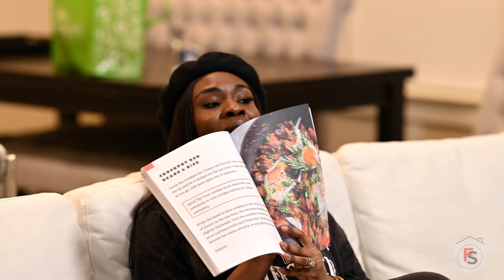FULL EPISODE Season Finale - Surrendering In The New | Reflecting & Overcoming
Welcome to the Season 1 Finale of Fellowship! 🎉 In this special episode, our host Rece takes center stage for a deeply personal reflection on surrendering to new beginnings. Get ready for an unfiltered conversation as Rece delves into overcoming fear, making sacrifices, and letting go of what no longer serves us—even if it's comfortable. 🍿

Tune in as Rece shares her journey of embracing change, the art of obedience, and listening to the divine guidance. Grab your notepad and drink, and join Rece on the couch for an insightful, raw, and heartfelt discussion.

Come hungry, leave full, with a to-go box of freedom. 🗒️✨

The goal is not for you to agree but to listen.

Episode Index:

[2:46-17:46] Where it all began: Surrender made me leave corporate America | the caterer, the athlete chef, and doing something new

[17:48-36:28] They wouldn’t hire me so I had to unplug | unknowingly prideful & controlling

[37:40-39:29] You can’t hear God because you won’t shut up

[39:30-43:39] Hallelujah, my husband told me not to work!

[43:41-55:01] Learning to embrace the new | getting mentored, studying sports analysts, and finding my niche

[56:26-1:13:56] Why and how I created Fellowship | refusing to quit | battle of the mind

[1:14:00-1:20:31] Releasing control | themes of 2024 and what it taught me

[1:20:32-1:35:31] What people said about Fellowship

[1:35:33-1:45:59] Don’t give Youtube more power than your content | know your why

[1:46:01-1:51:23] Staying in scope as the host | respect, order, & milestones | reach YOUR people

[1:51:27-2:06:28] How far are you willing to go? | embracing discomfort, fear, and going all in | words are powerful, & change your environment

[2:06:30-2:10:30] Talks of Season 2 | new adventures & products

Purchases Aboki suya spice & Jollof gods & all other seasonings